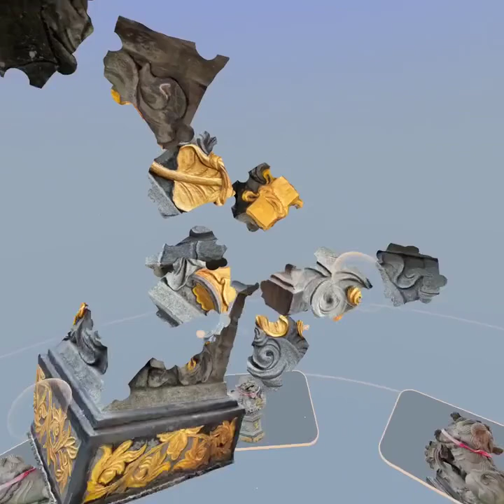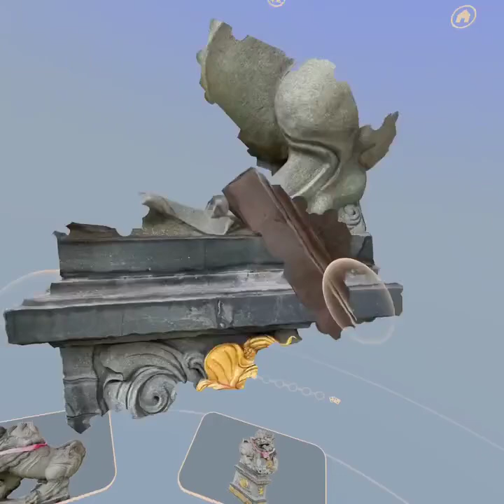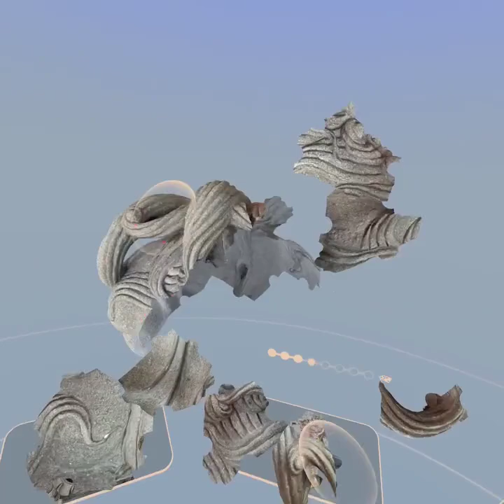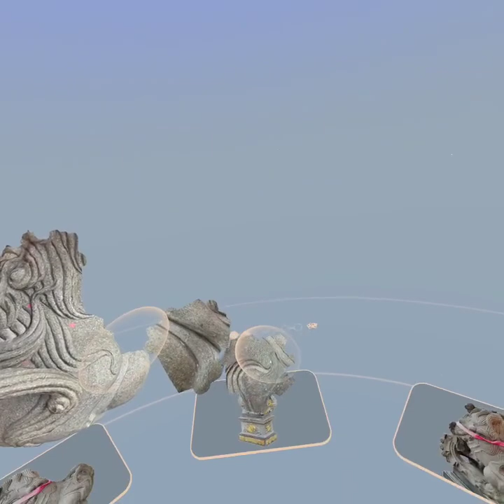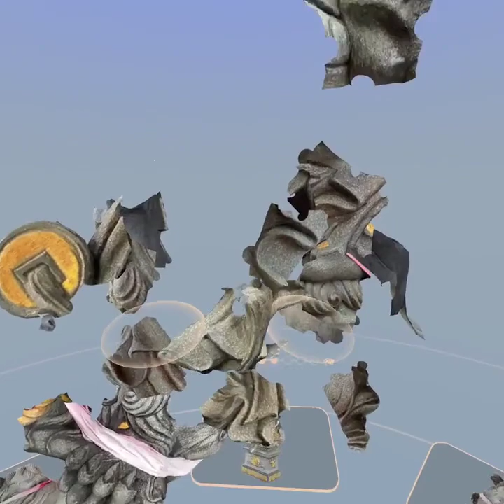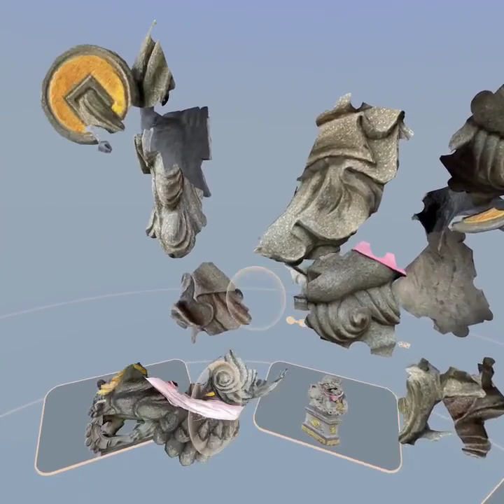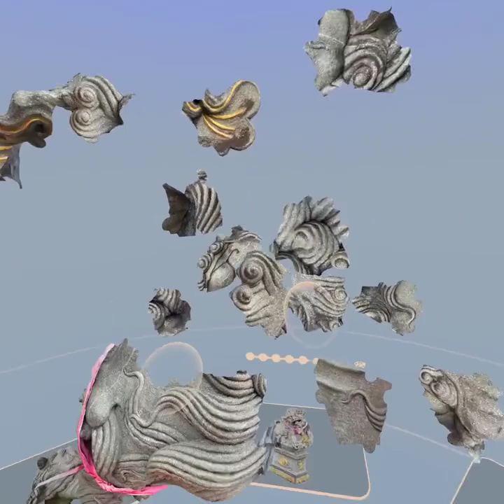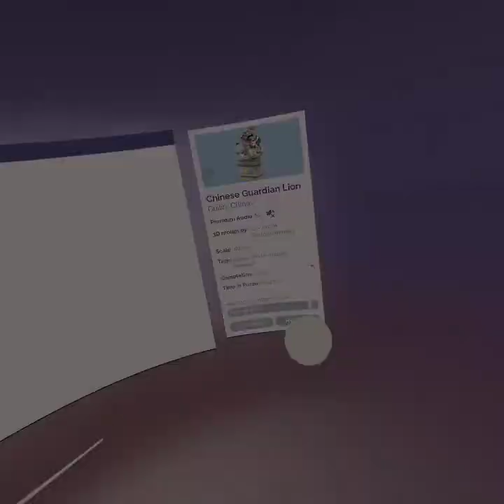Puzzling Places Meta Quest 2 Playthrough | Chinese Guardian Lion 200 simple Puzzle Challenge! SpedUp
+  Puzzle information
| Title : Chinese Guardian Lion
Location: Guilin, China
| Speed up : 2x
| Pieces: 200 pcs
| Variation : Normal ( ) / Simple (X)
| Pack : Monthly Pack 013 - The Diversity and Cultural Richness
| Released : 05/04/2023
| Note : Simple 200 pcs = 25 pcs x 8 parts